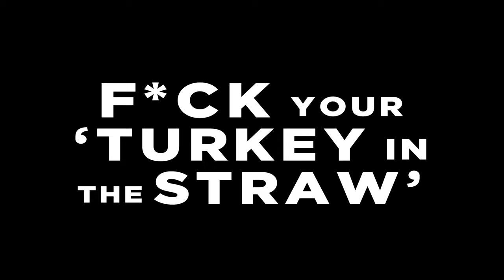F*ck Your 'Turkey In Straw' | A Bear The Torch Short | Official Trailer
F*ck Your 'Turkey In The Straw' | Official Trailer

Suspense | Drama

Written by: Millard Walton
Story by: Myles Grier
Directed by: Geno Brooks

Produced by: Chris Moore + Vivian D. Payton
Executive Produced by: Geno Brooks + Myles Grier
Cinematography by: Luis Oliva

ABOUT:
F*ck Your 'Turkey In The Straw' is a suspenseful thriller centered around child abuductions and a familiar American jingle with a nefarious history.